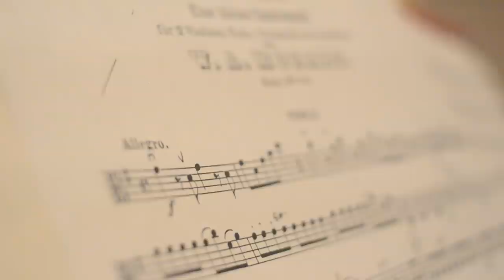Union Stories: Strings To Come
Experience Union's new string quartet and get excited for the future of the music department as they work toward a full orchestra.